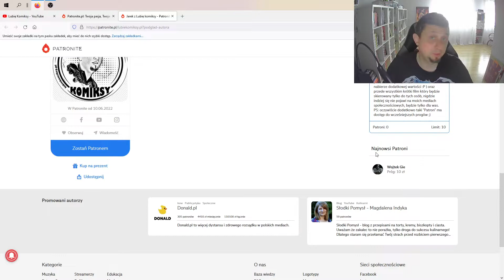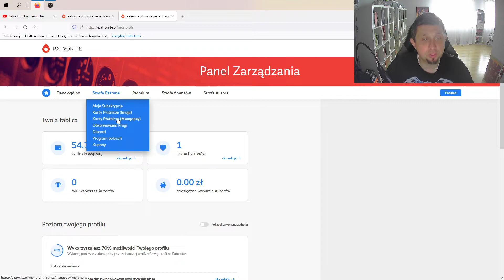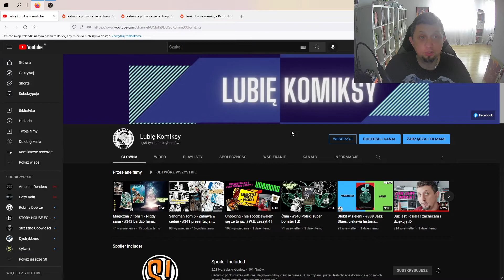Co u lubię komiksy ? - #20 Zmęczenie materiału ale działamy dalej :) !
Garść informacja na tematy około komiksowe u Jarka z lubię komiksy oraz nowości i nowe możliwości ;)
Tutaj jestem: